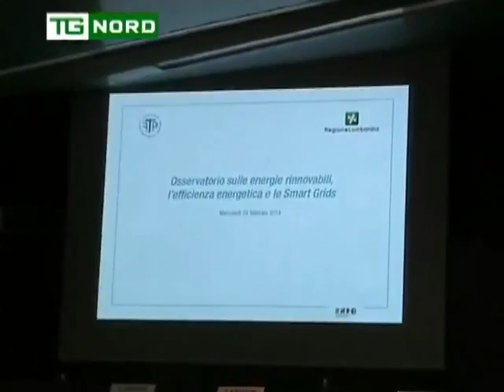REGIONE LOMBARDIA - CONVEGNO ENERIGIA RINNOVABILE - TRONCHETTI PROVERA